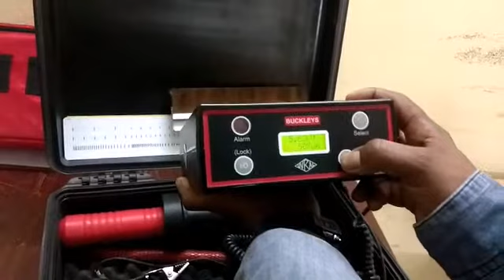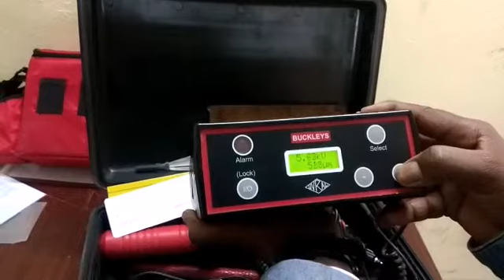How to Calibrate & Working Spark Test Equipment.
How does holiday testing work?
A high-voltage holiday detector causes the air between the drum brush/circular brush and the substrate to conduct electricity or break the air gap in the holiday.
Why is it called Holiday testing?
Holiday detection is an inspection procedure used to locate discontinuities or “holidays” in a coating film. A holiday is a hole or void in the coating film which exposes the substrate to corrosion. The term holiday dates back to the days of wooden sailing ships.
Is Holiday testing destructive?
Holiday testing is a non-destructive inspection method used to detect unacceptable discontinuities (voids, pinholes, fisheyes, cratering, nicks, and sometimes weaknesses) in a non-conductive coating film which are not easily visible.
What is a holiday in metal?
Holidays are defined as pinholes and voids in non-conductive coatings that allow current to pass through the protective coating to the metal base material. These discontinuities may not be visible to a person with normal or corrected vision.